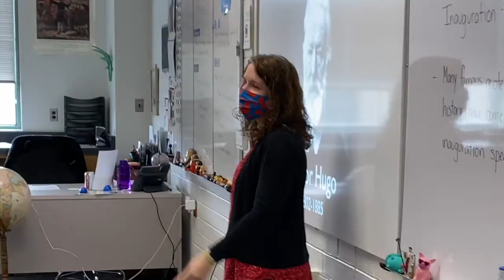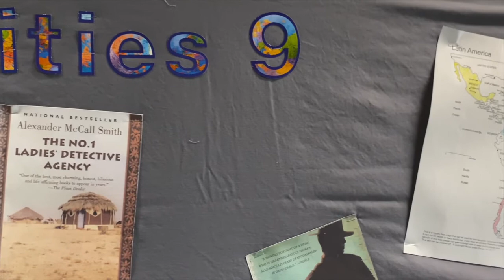CFHS Global Issues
Catalina Foothills High School - Tucson, Arizona. Top ranked high school in Tucson, Arizona.